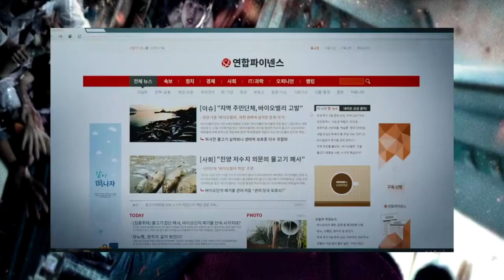O Porque Você Não Conseguiria Sobreviver a INVASÃO ZUMBI